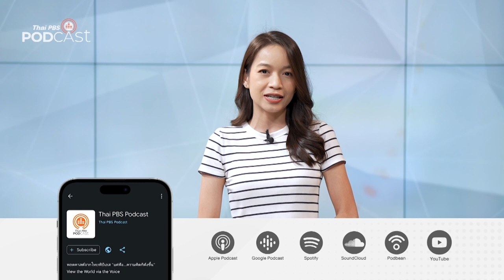"เรื่องระหว่างเส้น" รายการใหม่จากไทยพีบีเอสพอดคาสต์ | Podcast Review | 6 ต.ค 66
“เรื่องระหว่างเส้น”  รายการถ่ายทอดเนื้อหา ความคิด และตีความว่าหนังสือวรรณกรรม นิยาย หรือกาพย์กลอน ให้แง่คิดหรือความเชื่อมโยงกับสังคมในยุคสมัยต่าง ๆ อย่างไร  เพื่อสะท้อนสังคม  พร้อมเจาะลึกด้วยบทสัมภาษณ์ของบุคคลที่เกี่ยวข้อง